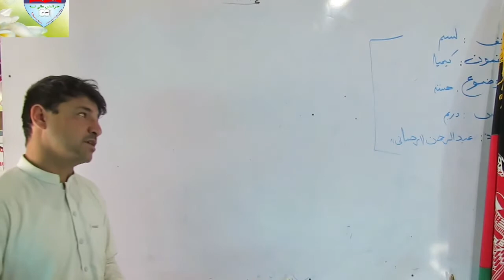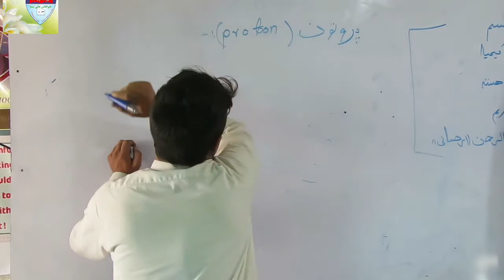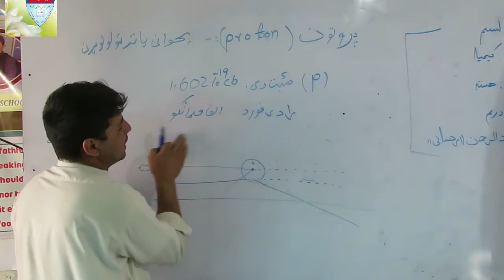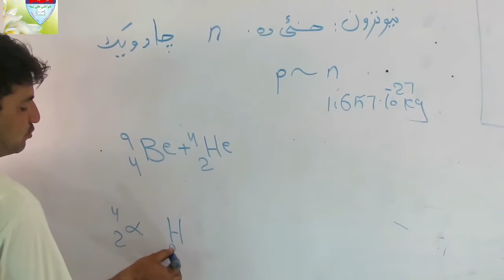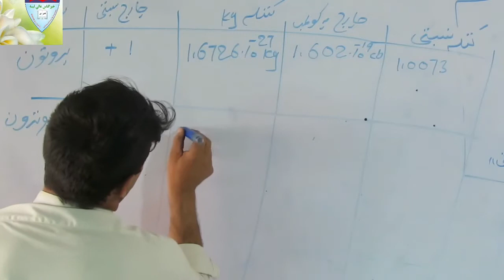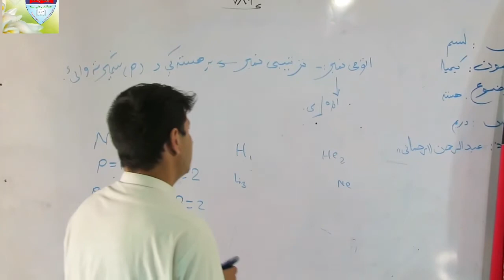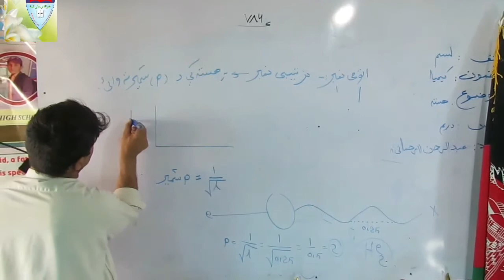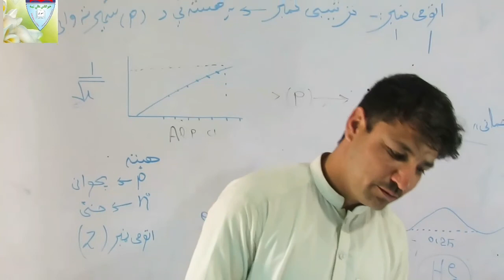خيرالناس لسم کيميا دريمه برخه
خيرالناس لسم کيميا دريمه برخه by teacher Abdulrehman rehmani